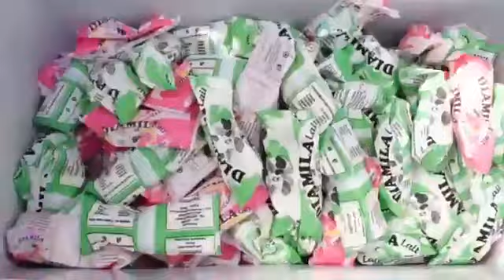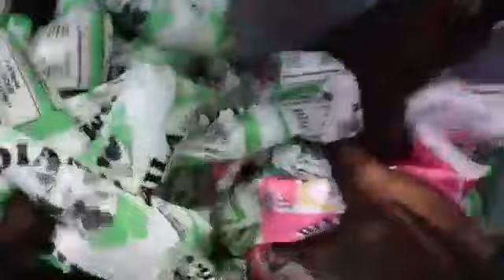Quand les Vieux aiment le LAIT de DIAMILAI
Quand les Vieux aiment le LAIT, ils sont prêts à danser pour l'avoir !
Bintou Yôrô et son acolyte de tous les jours Balla Moussa pour la pub du LAIT DIAMILAI.